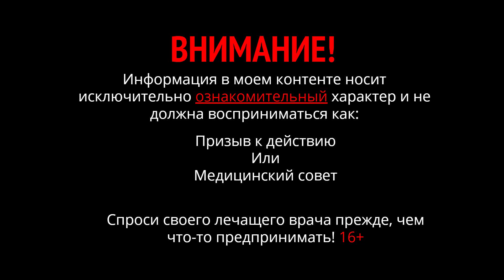Железное поколение - палеосоветские долгожители. Жизнь в старости. Качество жизни человека.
Высокое качество жизни в старости. С чего начинается саморазвитие.
Старшее поколение, пережившее эпоху советского союза, зачастую, не соблюдая здоровый рацион питания, живет долго. Наверное, это выносливые люди, которых природа наградила долгожительством. Правда не всем удается сохранить ясность ума и высокое качество жизни. Жизнь под старость может стать не в радость.
Активная жизненная позиция, саморазвитие, начинающееся с оценки – каким буду в будущем, занятия и труд, приносящие удовольствие – всё это даёт возможность долгожителям не быть обузой своим детям и близким людям. Плюс оздоровление сытным низкоуглеводным питанием по методу Доктора Никиты что доступно в любом возрасте.
Пока молоды, концентрируйте внимание на качестве своей жизни здесь и сейчас, и делайте всё, чтобы оно было лучше.
Жизнь до глубокой старости, старость в жизни человека, саморазвитие личности.